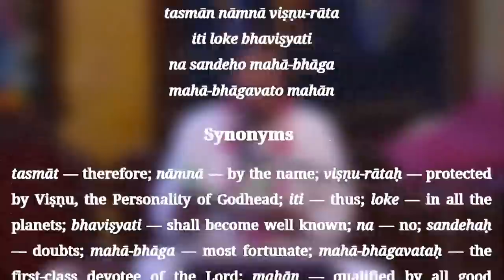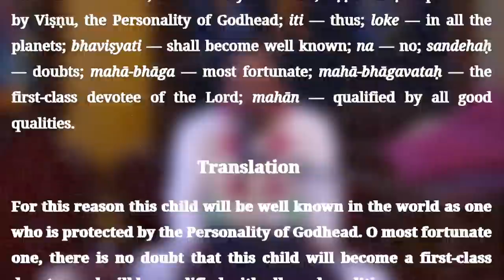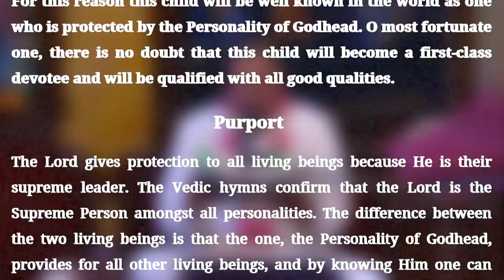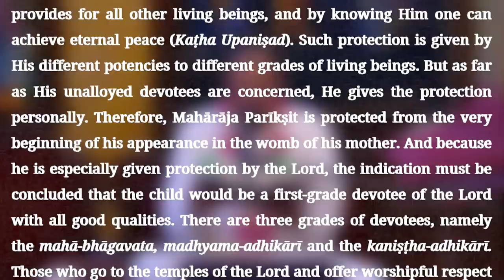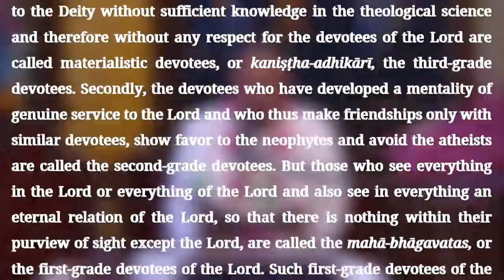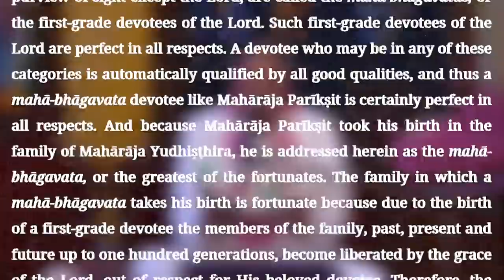H.G. Vishwarup Prabhu | Accept things as they are - Gracefully & Gratefully | ISKCON Chowpatty.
Srimad Bhagavatam Class | SB verse - 01.12.17 | H.G. Vishwaroop Prabhu | ISKCON Chowpatty on 16th July 2022.